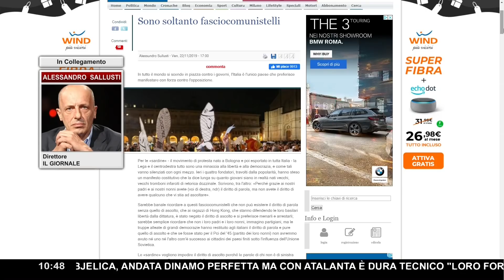Sallusti sulle Sardine ► "Fasciocomunisti e antidemocratici che usano slogan vecchi"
Le Sardine continuano ad occupare le prime pagine della maggior parte dei media. Il movimento nato in contrapposizione a Salvini sta spaccando l'opinione pubblica tra chi è a favore e chi lo ritiene inconsistente dal punto di vista politico e argomentativo.

Su questo tema si è espresso il direttore di 'Il Giornale' Alessandro Sallusti in un recente editoriale, definendoli "Fasciocomunistelli" e sottolineando come siano "Nati vecchi, tromboni infarciti di retorica dozzinale".

Ecco l'intervista al direttore Sallusti nella puntata di 'Un Giorno Speciale'.